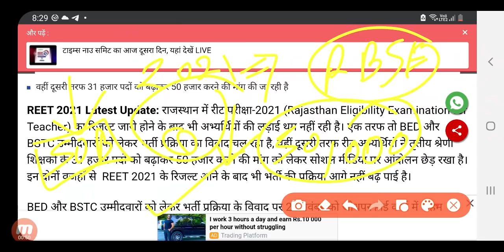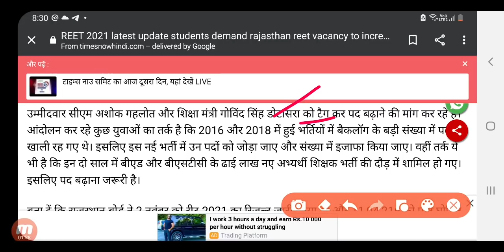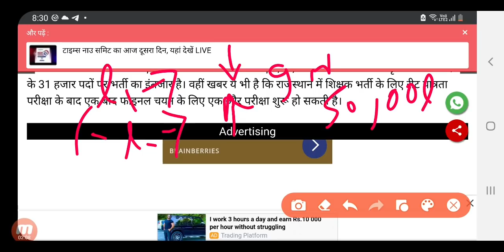REET Result 2021 Latest News, Reet cutoff news today, Reet Latest News, Reet Level 2, 1 Latest News